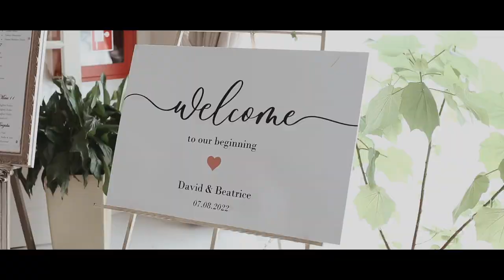David & Beatrice - Wedding Trailer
©23[MAGHIARISTUDIO] [Weddings]